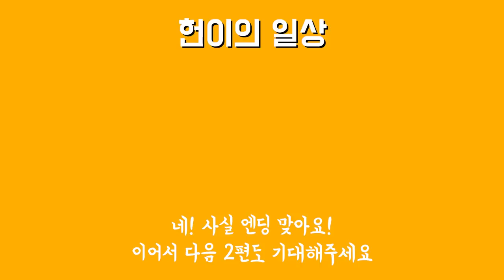[VLOG] 전도사 브이로그/학교 심방/TMI 토킹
요즘 너무 바쁜 일상들을 보내고 있지만
전도사로서 중고등부 친구들에게 학교 심방을 가고 있어요!
그래서 첫 학교 심방을 고등부 친구인 예은이와 함께 했는데,
교회 밖에서 따로 예은이와 만나서 대화도 나누니까
더 가까워지고 알아갈 수 있어서 좋았네요!
오늘 남은 하루도 평안한 시간 되시길 축복합니다 :)